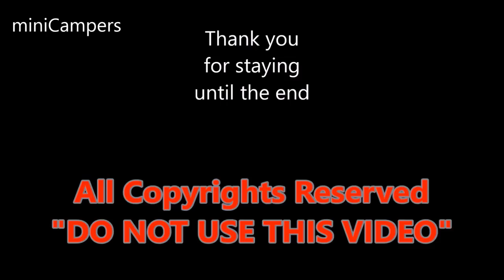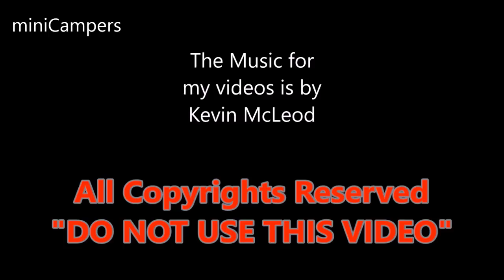The 2018 ARBOS Small Tractors